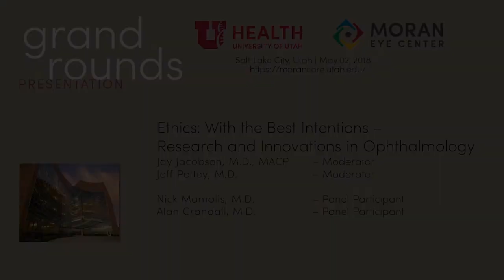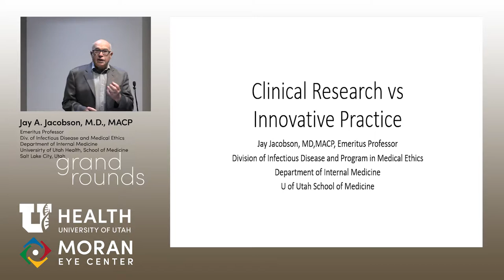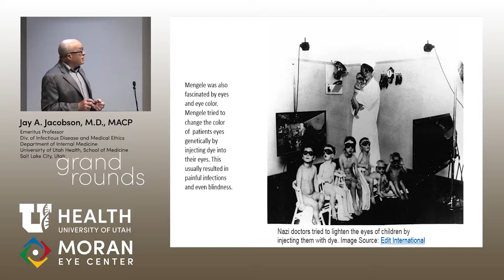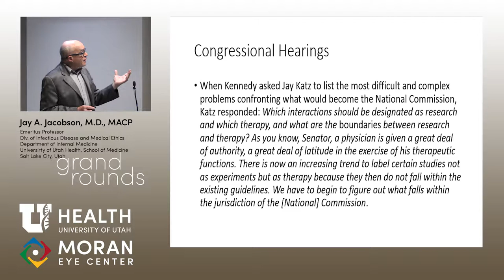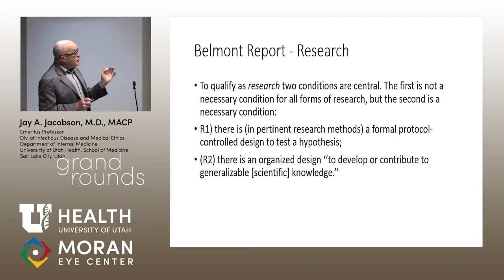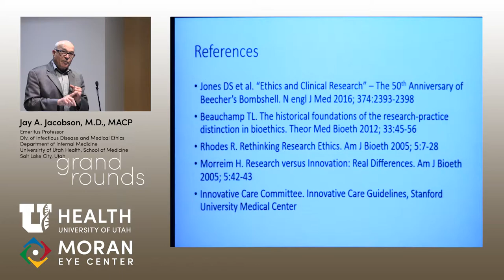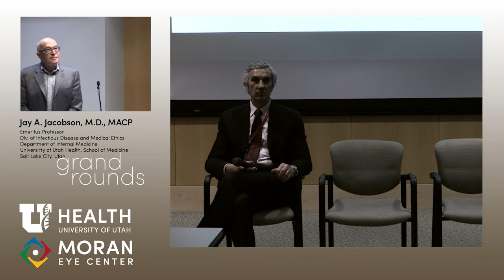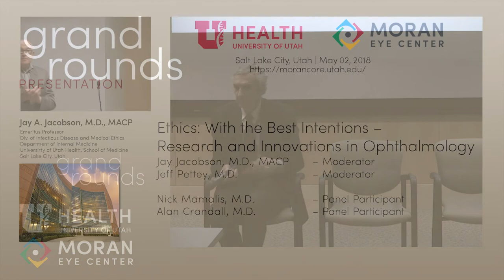Ethics: With the Best Intentions - Research and Innovations in Ophthalmology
Title: Ethics: With the Best Intentions - Research and Innovations in Ophthalmology
Author: Jay Jacobson, MD, MACP, Department of Internal Medicine, University of Utah Health; Alan Crandall, MD, Moran Eye Center; Nick Mamalis, MD, Moran Eye Center; Jeff Pettey, MD, Moran Eye Center
Date: 05/02/2018